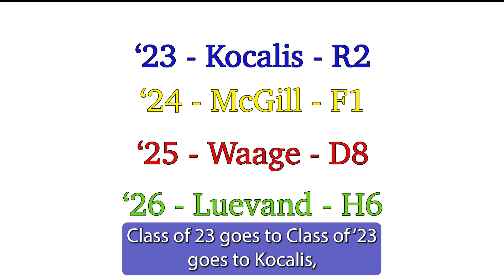SDHS News 01-11-23